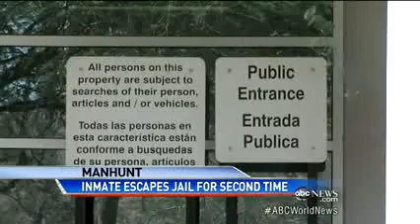Caught On Tape: Convicted Criminal Walks Out of Jail